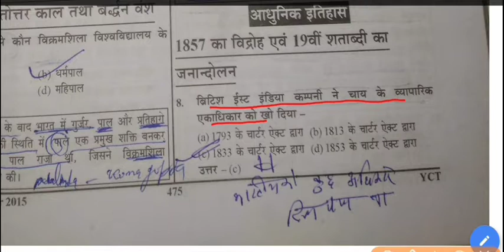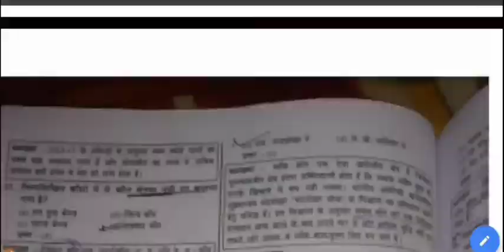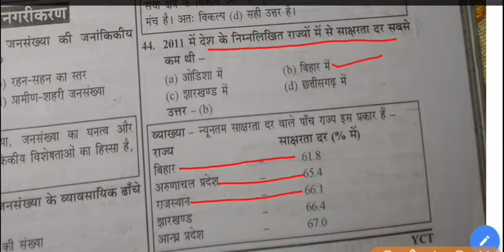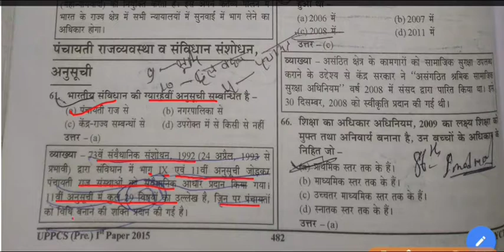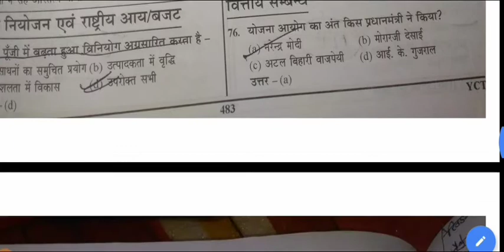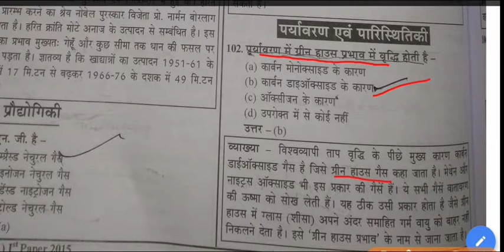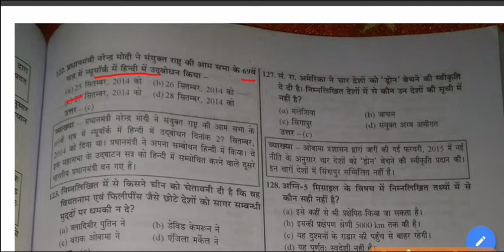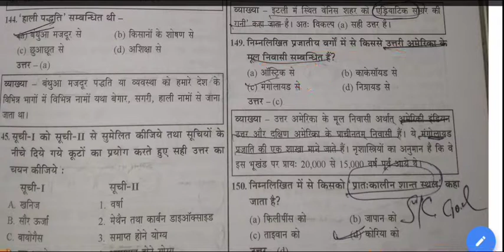UPPSC-Pre Exam 2015 ||GS Questions Solved Paper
GS Questions Solved Paper for All Competitive Exams like SSC, Railway, IB, Bank, UPSC, BPSC, MPSC, PCS, etc.